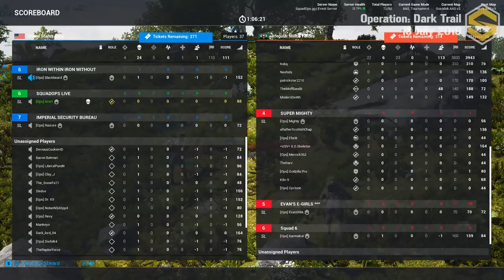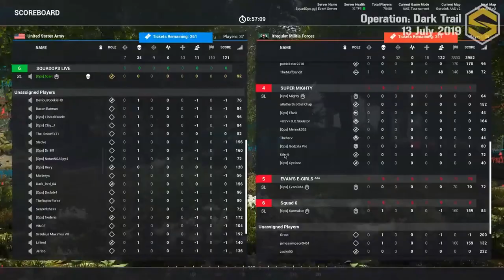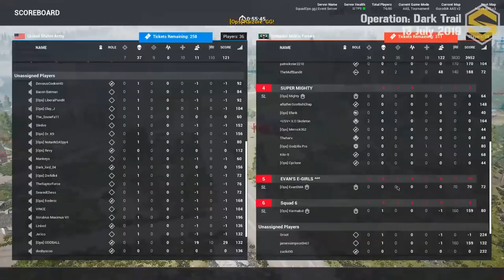Squad Ops | 1 Life Operation: Dark Trail 07 13 2019